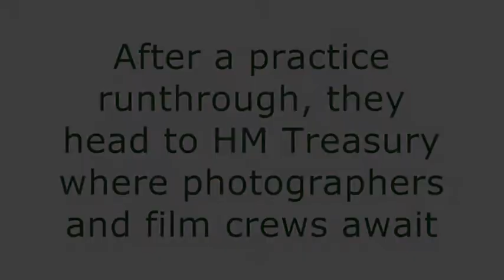Robin Hood Tax stunt outside Treasury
Robin Hood Tax campaigners took their message to HM Treasury ahead of the Comprehensive Spending Review announcement by the Chancellor in October 2010, to show that taxes on the financial sector offer a real alternative to George Osborne's spending cuts.